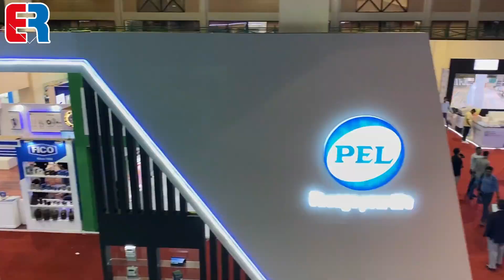Zain Zahoor | Factor| IEEEP Fair 23 | Engineering Review | ER